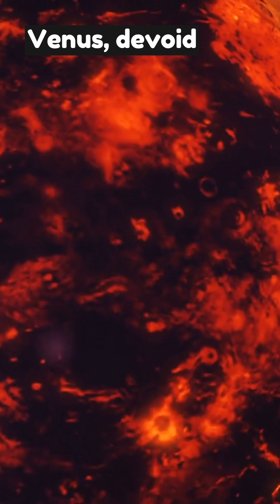Moonless Planets | #2 | Space Explorer's Companion #6 | TPC8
Join us on a cosmic journey with Edition 6 of the Space Explorer's Companion, as we unravel the mysteries of Venus, the second moonless wonder in our solar system. Explore scientific theories, from colossal moon births to gravitational dances with the Sun, shedding light on the enigmatic cosmic solitude of Venus.